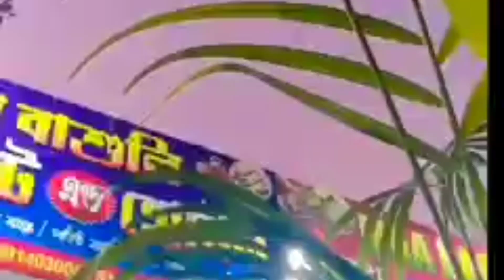শুভ নববর্ষ প্রীতি ও শুভেচ্ছা তো আজকের নিউ আইটেম ম্যাগি পকোড়া এবং সাজানোmyfirstvlog